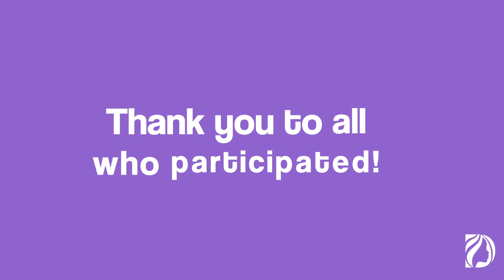100 Styles With Abuja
We asked for 100 Abuja styles, we should have asked for 1000! You flooded us with your unlimited potential for creativity and blessed us with the beauty of your individuality through all the different ways you styled your Abuja Braids, showing us you can truly BeMoreWithAbuja!

Follow the link below for more inspiration using our New Abuja braids.